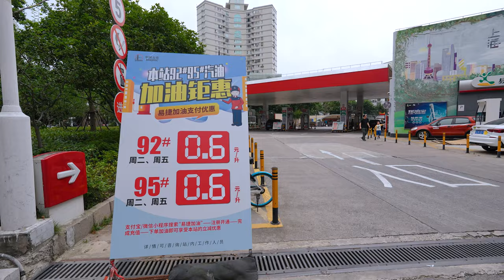Xingshan Road, Putuo, Shanghai【4K】